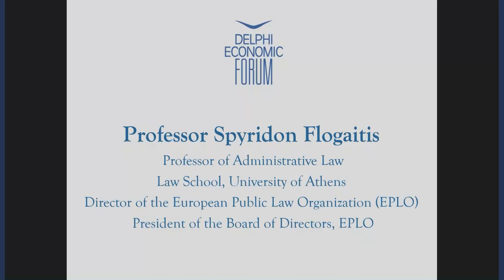Professor Spyridon Flogaitis I Delphi Economic Forum 2017